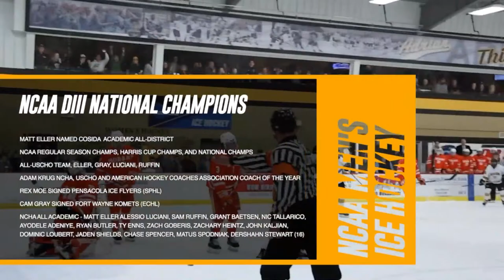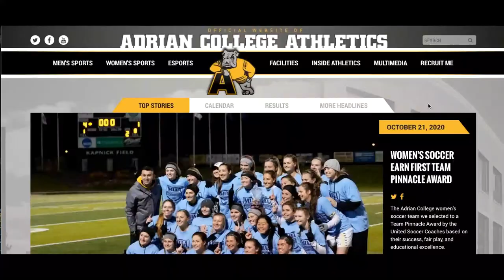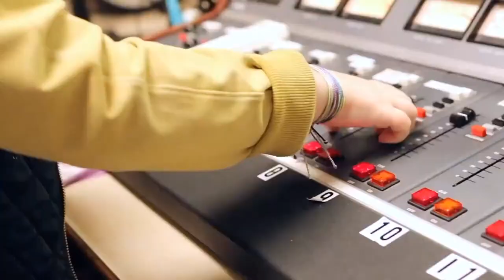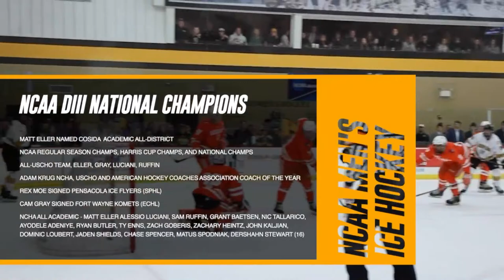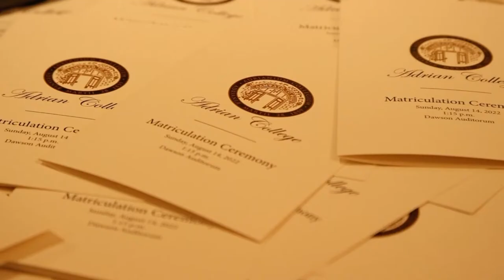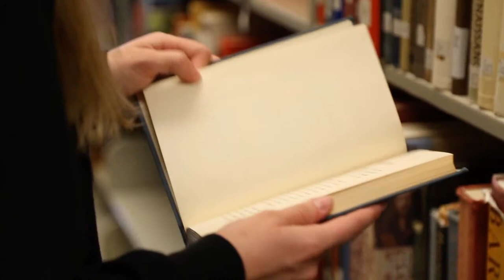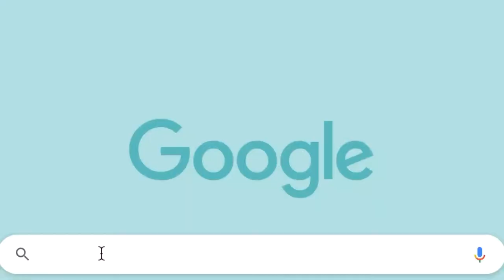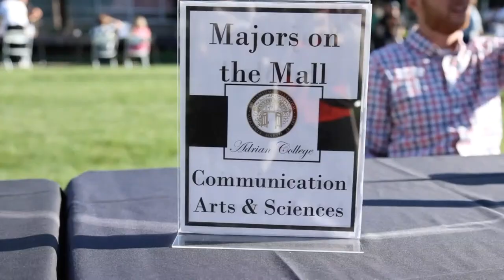NCAA Men's Basketball Hosts Siena Heights University